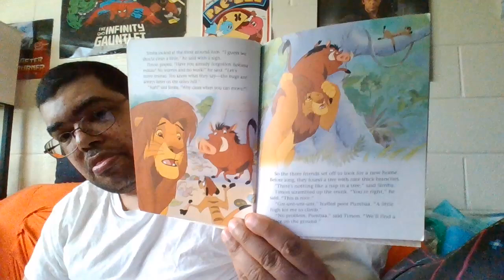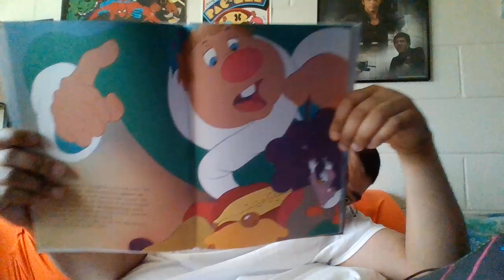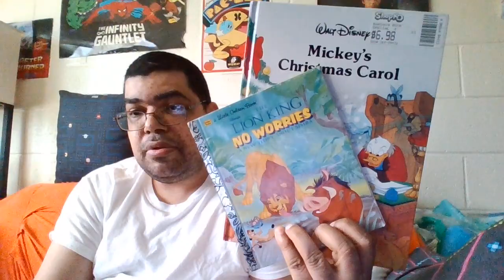unboxing episode 725